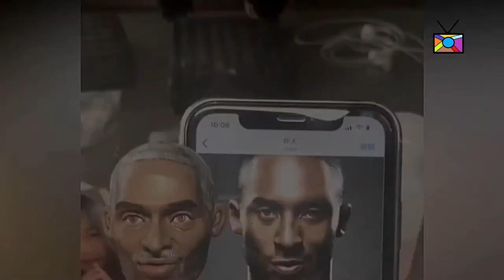ARTIST CREATES INCREDIBLY REALISTIC POLYMER CLAY SCULPTURES | Quantal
Polymer clay is an exciting arts & crafts medium. Actually, "clay" is a misnomer; it contains no true clay, but rather consists of tiny particles of polyvinyl chloride (PVC) combined with plasticizer, which is what makes it malleable like clay.

What makes it so "exciting? Well, for starters, it's available in literally dozens of colors, and you can blend them together to create your own unique hues. Since it's so ductile, you can employ methods borrowed from such varied arts as sculpture, glass blowing, textiles, etc. And perhaps best of all, unlike natural clay, it never dries out on its own, allowing you to leave your work and finish it at any time you choose. Firing permanently solidifies the clay - and another great aspect of the material is that it hardens at low heat, which means you don't need an expensive kiln: Even a toaster oven will do!

The kinds of work you can do with polymer clay is limited only by your imagination: You can make small sculptures, embellish wooden boxes, picture frames & mirrors (it can be applied to any surface that can withstand the relatively low heat needed to cure the clay). One of the most popular uses is to make unique jewelry of all kinds.

Here are the basics that will help you get started with polymer clay:

Any art & crafts store should carry a wide selection of polymer clays. Some toy stores have it, but their choice range is likely to be narrower. There are several brands to choose from, each with its own properties of softness & durability. The clay usually comes in 2 oz. or 12 oz. packages. Depending on the maker, smaller quantities usually sell for about $1.50 to $3.00.

EQUIPMENT NEEDED

You don't actually need any tools to started; just an oven & your hands. However, polymer clay artists often do use a few simple tools to help in working the clay: Needles or skewers for piercing; a smooth-edged knife to cut the clay, etc. (knives used for this purpose shouldn't be used on food, however).

One important thing is to protect the work surface from the clay: The plasticizers in the clay can damage wood & plastic. A cheap & effective way to prevent this is to cover the work surface with wax paper: Simply throw away the paper when it gets dirty or torn. You can also buy a piece of glass or marble (with smooth surface & dull edges), but why do that just to begin with?

READY. SET. CREATE!

Take some clay and start kneading it to make it soft & pliable. Roll it into a ball, an elongated "snake", etc. Make anything you want: The whole point is to have fun getting a feel for the material and experimenting with form.

To cure the clay, you first need to to know your oven's true temperature: The stated temperatures are often incorrect. Get a stand-alone thermometer and set it in the center of the oven (this is where you should place your completed pieces). Set the dial to the desired temp for the correct time, compare with the thermometer reading, and adjust accordingly.

The various brands of polymer clay have different curing temperatures, so read the packages for those. Generally speaking, a piece should bake for about 30 minutes for every 1/4" of clay used. If you like, you can bake pieces numerous times at various stages of their creation. Lightly cover you pieces with aluminum foil. Bake in well-ventilated rooms, as the fumes can irritate some people. When they're finished curing, allow the pieces to cool in the oven before taking them out.

Well, that's enough knowledge to get you off to a good start. Have fun!

While you're stuck at home, make the most of your time by learning a new language, skill, or even train for a remote-work job with our new premium online courses.